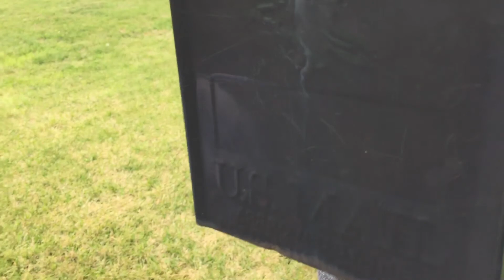Mario Plush: The Accident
Wario is practicing with his knife and he accidentally impales Waluigi! Will The Police believe it was an accident?